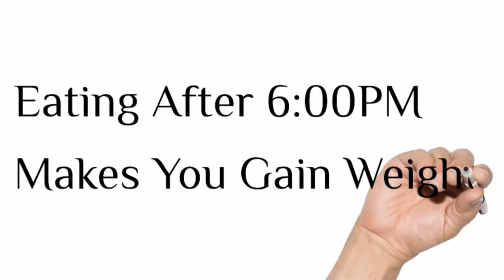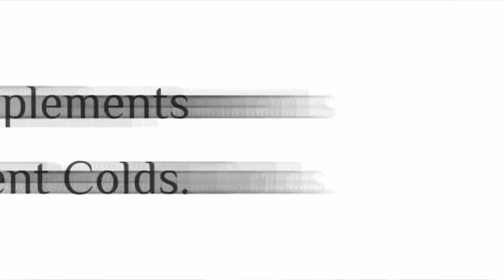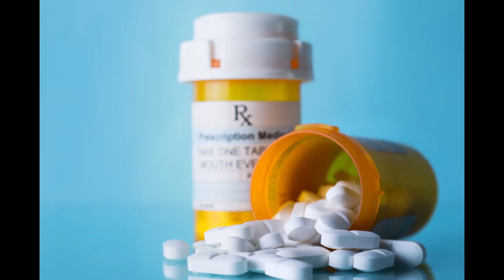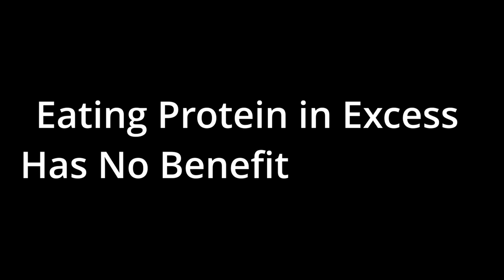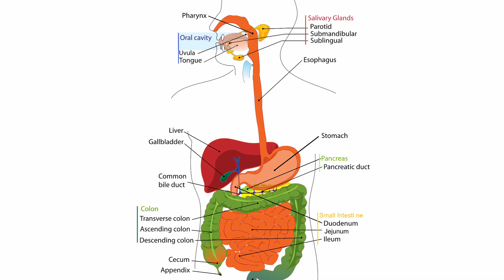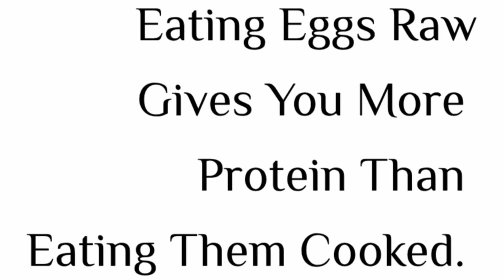Popular Health Myths Busted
"Eat after 6:00pm and you will gain weight" Myth or Fact? "Sugar Makes Kids Hyper." Myth or Fact? "Cranberry Juice Cures UTIs", Myth or Fact? "Eating Raw Eggs is Healthier than Eating them Cooked." Myth or Fact? This week, I debunk 15 of the most common health and nutrition/diet myths following science. This will help you be informed and not fall into trends that have no scientific evidence, and probably help you save some money too.

Content
0:00 Intro
0:39 Myth Debunking
0:45 Eating After 6:00PM
1:09 Vit C & Colds
1:30 Soy & Men's Breasts
1:58 Cold Weather
2:35 B Vitamins & Energy
3:42 Cranberry & UTIs
4:05 Protein
4:33 Sobering
5:02 Fattening Carbs
5:35 Detox Diets
6:14 Sugar & Kids
6:45 Supplements 4 Health
7:07 Knuckle Cracking
7:52 Gluten
8:14 Raw or Cooked Eggs